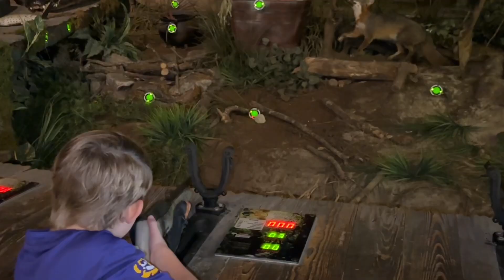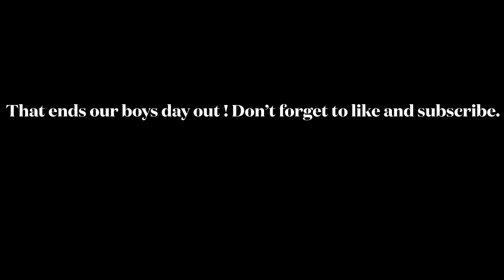Fun with the fellas! 🔫🐟🛝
Mom was out shopping so the boys had a fun day!